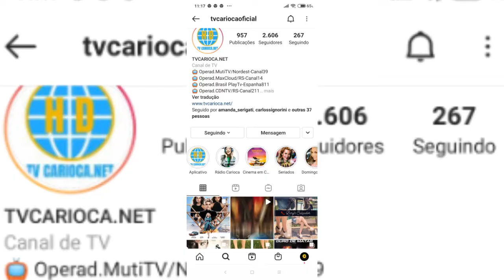Vinheta Anuncie Conosco - TV CARIOCA.NET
Entretenimento ao Máximo.